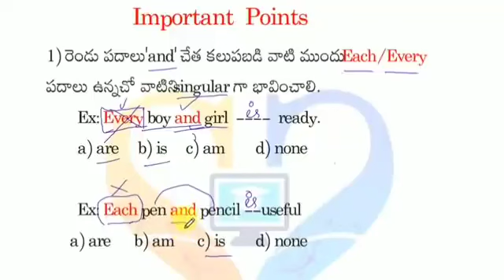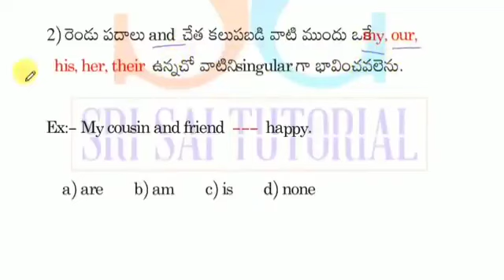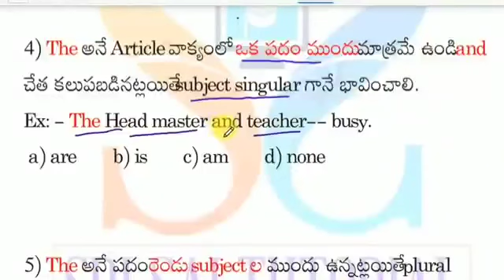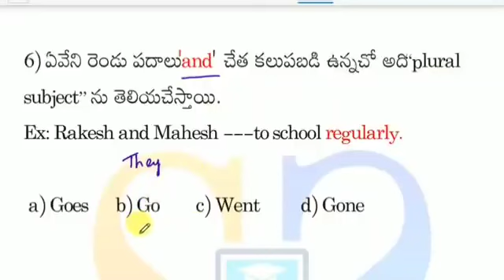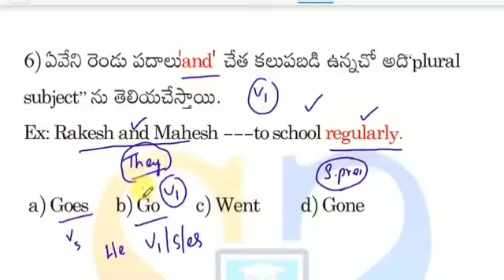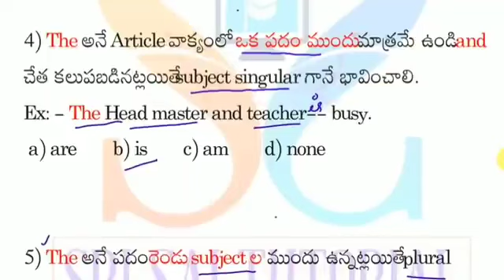TS DSC 2023 ఇంగ్లీష్ లో చాలా మంది ఇక్కడ తప్పు చేస్తారు మీరు ఇక్కడ అస్సలు తప్పు చేయకండి.